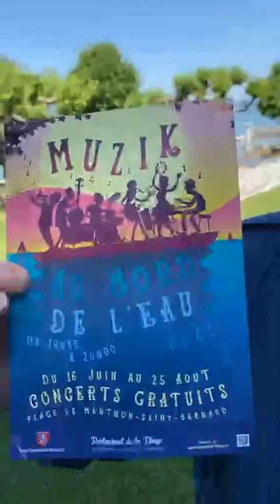MAGNIFIQUE LAC D’ANNECY !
En direct depuis Menthon Saint-Bernard (Haute-Savoie-France) avec Martine Paris et Michel Forestier￼.
Menthon-Saint-Bernard, Rhone-Alpes, France
Château de Menthon-Saint-Bernard
Restaurant de la Plage Menthon-Saint-Bernard
Avec Jean-noel Deparis